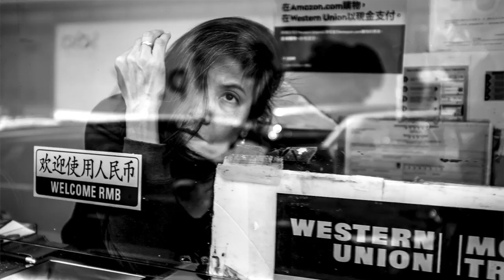「一機一鏡賓分樂」第六集：親密距離 (字幕 Subtitles : Eng | 繁 | 简)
富士X攝影師Alan Kwok會進一步說明廣角鏡和近距離攝影對街拍的重要性，不單止帶出故事，還更貼近人性。大家可以更清楚了解Alan怎樣抓緊瞬間，同時也能體會到Alan對小朋友天真爛漫的嚮往。

Alan Kwok是富士X攝影師 (Fujifilm X Photographer)，Alan專攻黑白街拍，不僅記錄人生百態，還以近距離的方式在公眾空間𥚃捕捉浪漫溫情。於2021年4月，Alan在香港藝術中心舉行了名為「暫時永恆」的個人相展，展出超過100幅作品，大獲好評，深受本地街拍高手推崇。

Joe Chan為饒宗頤文化館駐場藝術家, 香港唯一被法國傳媒提名法國巴黎布列松大奬的本地攝影師。